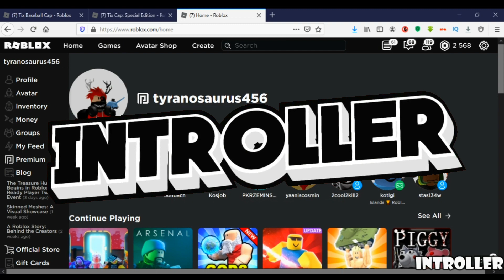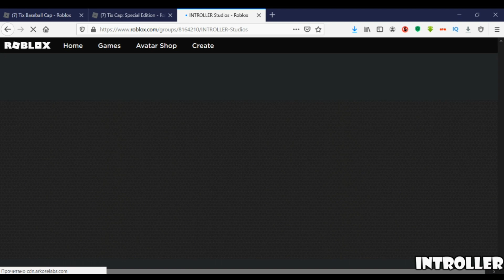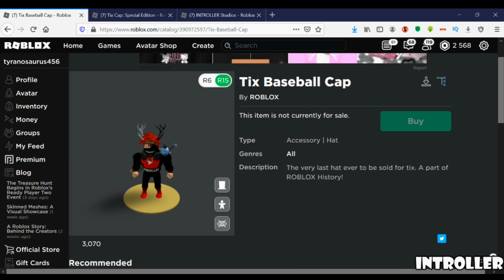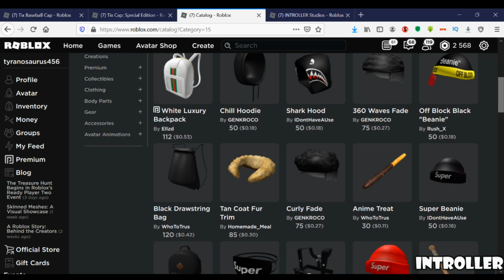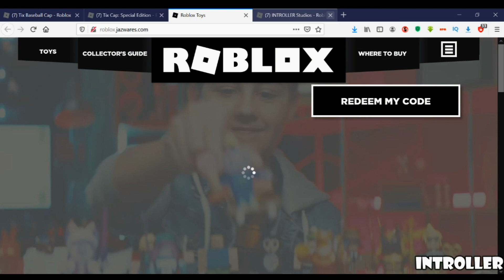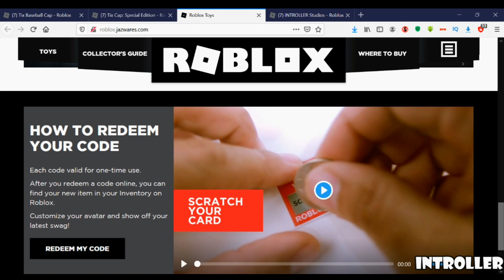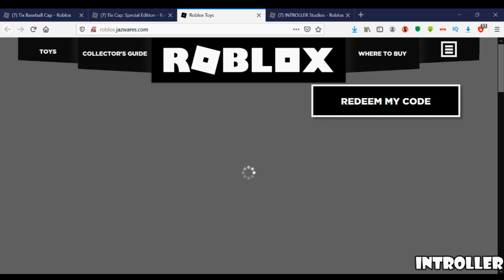ТИКЕТЫ В РОБЛОКС ВЕРНУЛИСЬ! РОБЛОКС ВЕРНУЛ ТИКЕТЫ ОБРАТНО? ROBLOX TIX!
Всееем привет дорогие друзья! В этом видео я ответил на вопрос "добавили тикеты в роблокс?" и рассказал когда возможно тикеты добавят в роблокс! Roblox tickets are retrieving to roblox?

Заваривайте чайку, усаживайтесь поудобнее на диванчике, берите печеньки и смортите ролик! :)

Если вы хотите еще ролики по роблоксу то тыкаем на лайкосики!!! :)))

На этом канале ты найдешь классные ролики на игровую тематику! Начиная от бравл старс и заканчивая роблокс! Также сдесь присутсвуют еще и полезные туториалы для оформления канала! Ну я если же тебе нужна классная музыка которая качает, то ты можешь ее найти в плейлисте "МУЗЫКА"!